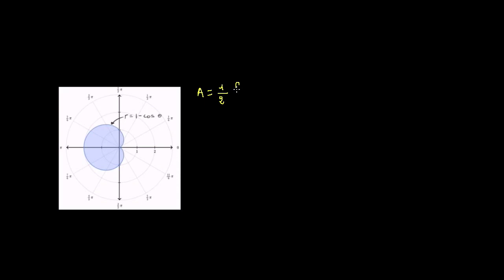Aire d'une cardioïde